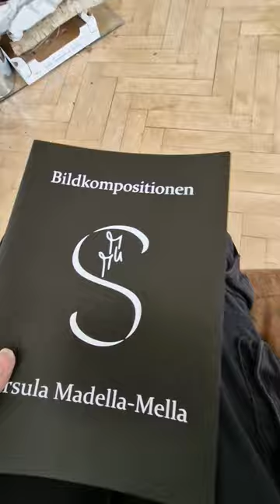News- das neue Kunstbuch ist da...Art Madella-Mella